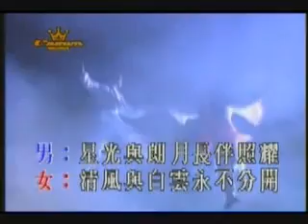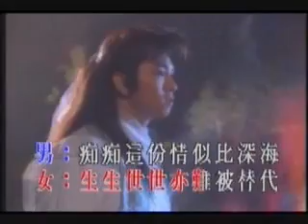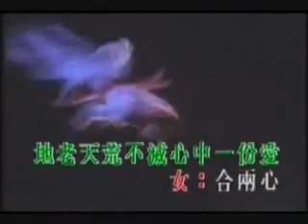Truc son ky hiep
HK TVB Music